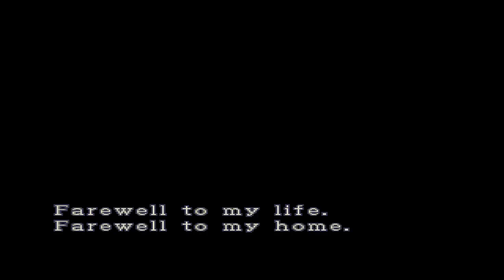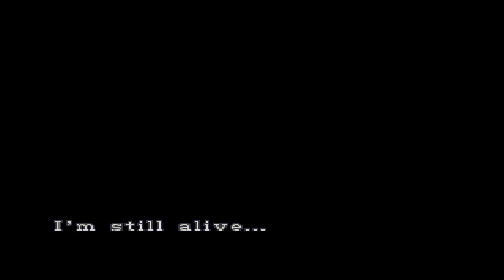Resident Evil 3: Nemesis | Let's Play | #1. Introduction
My first gameplay video ever. hope you enjoy the video